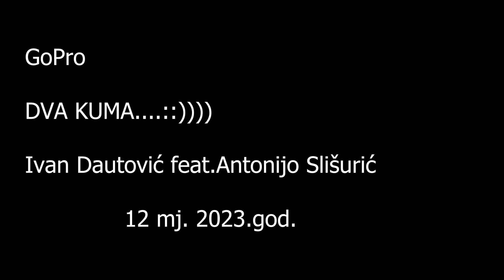Dva kuma. Ivan Dautović feat.Antonijo Slišurić. GoPro 2023.